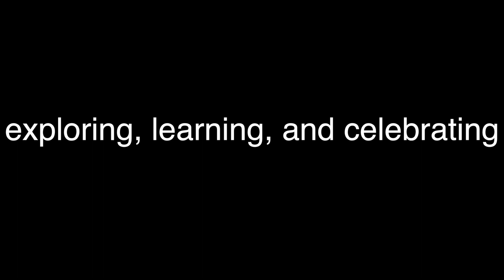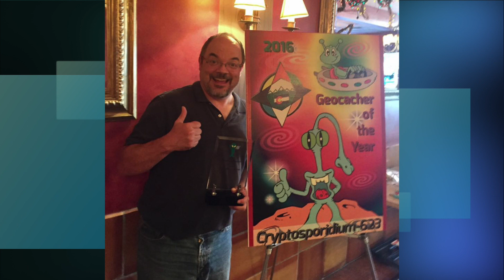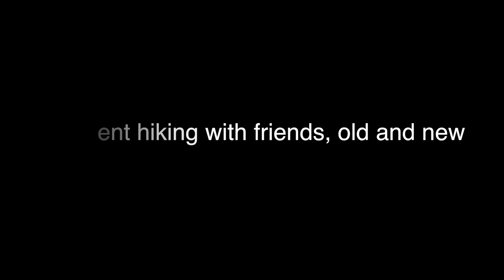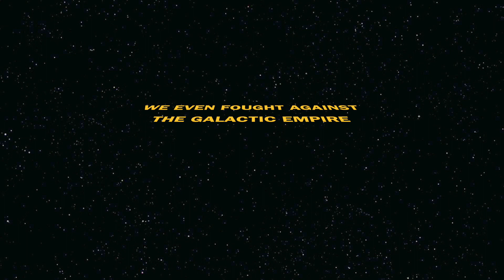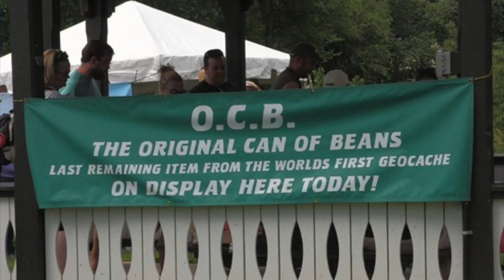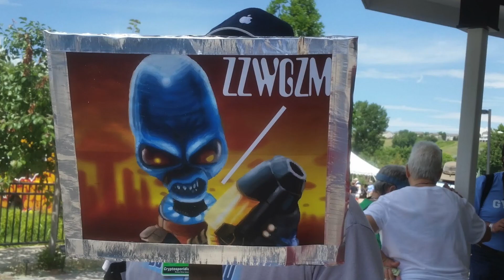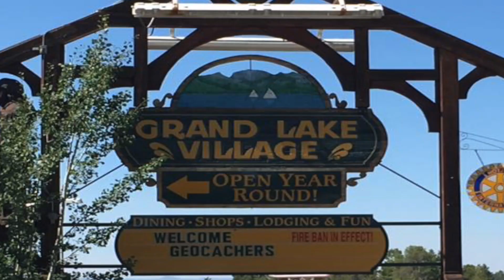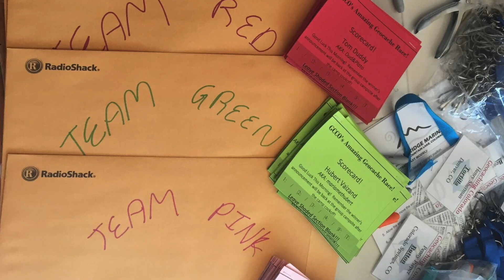Geocaching Colorado 2016 Review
What a GREAT year, thanks for being a part of it! Video by Cryptosporidium-623.